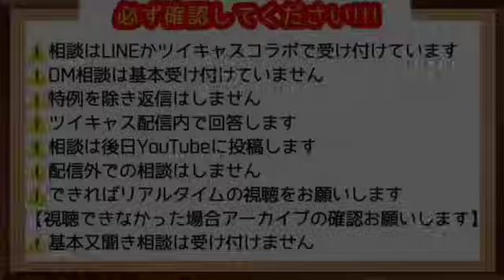世界一不幸と勘違いしている他責思考♀チンパン